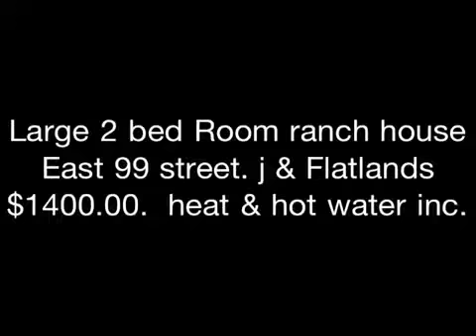East 99 st 2 bed room $1400 Ranch